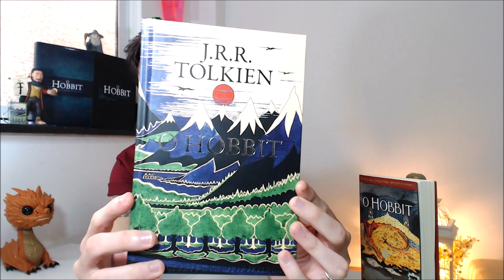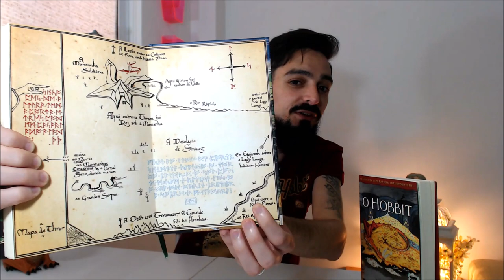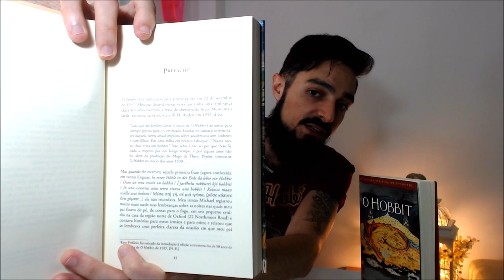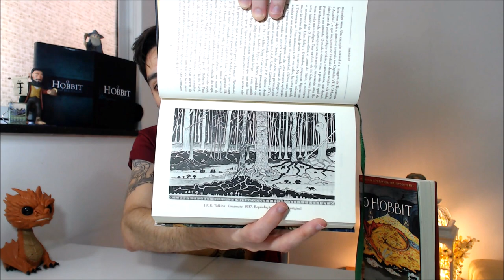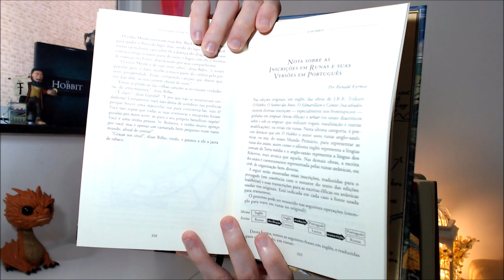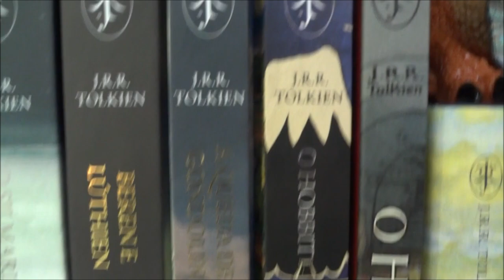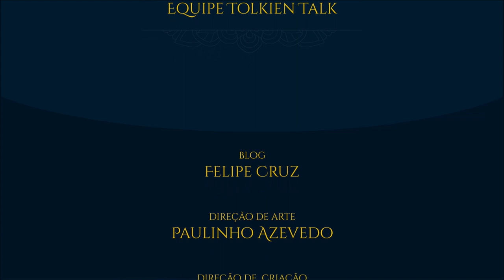Resenha: “O Hobbit "( Edições 2019) | TT 380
O Hobbit, a primeira obra sobre a Terra-média de J.R.R. Tolkien foi relançada em 2019 em diferentes versões no Brasil. No Tolkien Talk você já conheceu a versão limitada da Nerdstore e agora vamos conferir as outras duas versões disponíveis no mercado! Bora saber o que Bilbo Bolseiro tem de novo em suas páginas com mais de 82 anos!

APRESENTAÇÃO:

Cesar Machado

TAGS E HASHTAGS:

Hobbit, Tolkien, Tolkien Talk, resenha